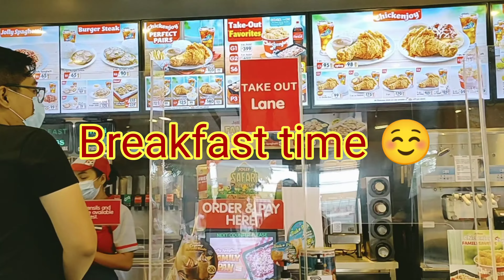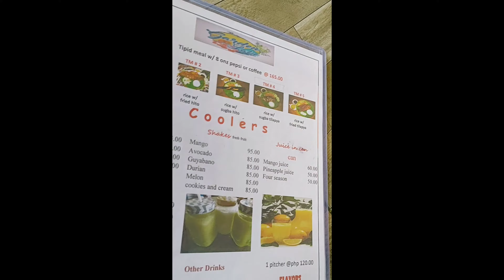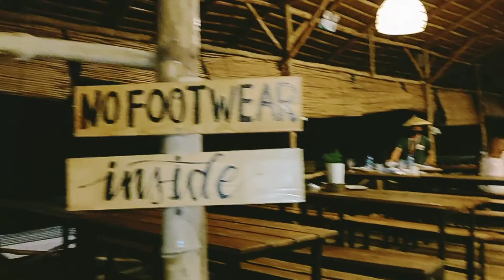Happy Sunday! Lake Sebu & Tupi Adventures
Last April 4, we went to Surallah for Ninang duties☺️ Side trip sa Garden by the Lake and SG Farm to celebrate Aries Birthday.